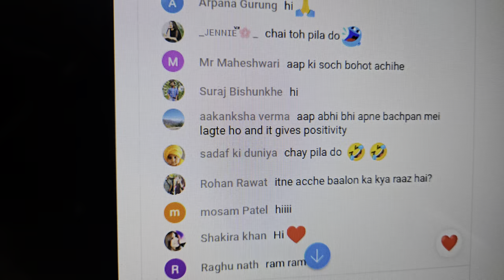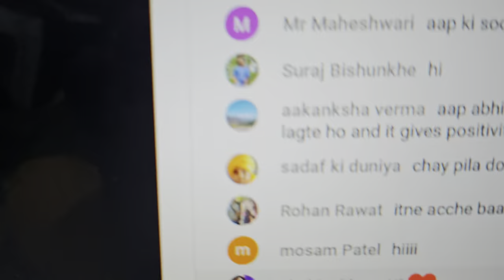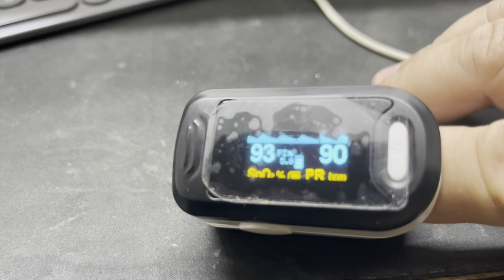School mein winter chalu | Ban beat SL | Rahul Gandhi ~ Rashmika ~ Sara ~ Shubman ~ Elvish